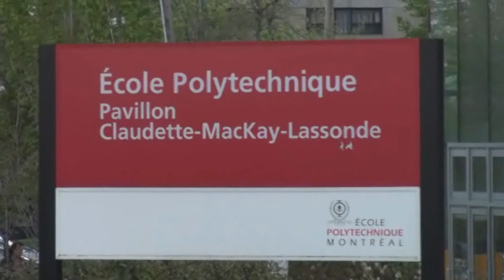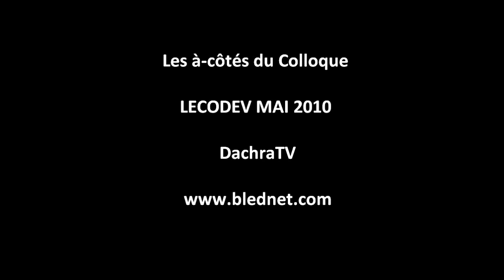Autour du Colloque Film